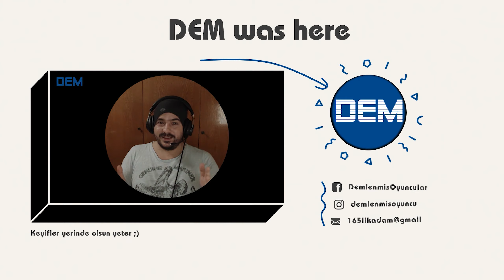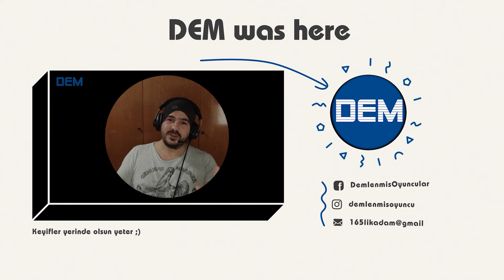ULAN TOPRAK SANTRİFÜJÜ... | ASTRONEER TÜRKÇE BÖLÜM 21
Videoyu Beğendiyseniz ;

Uzak dünyaları keşfedin ve yeniden şekillendirin! Astroneer, 25. yüzyılda altına hücum çağında geçen, oyuncuların uzayın derinliklerini keşfetmeleri gereken ve zengin olma şansı için zorlu çevre koşullarında yaşamlarını riske attıkları bir macera.

00:00 ULAN TOPRAK SANTRİFÜJÜ...